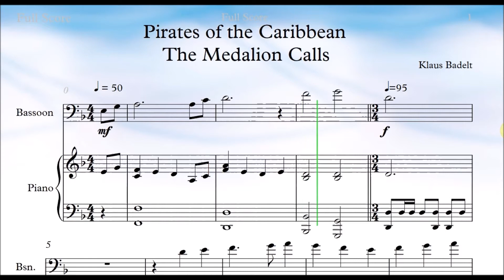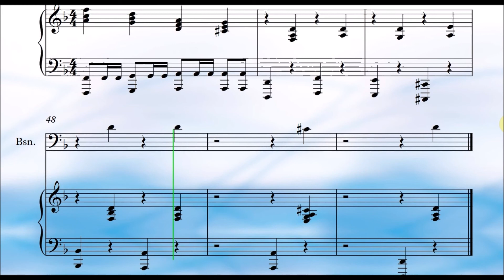Pirates of the Caribbean The Medalion Calls Bassoon